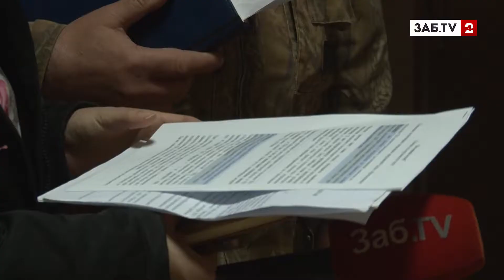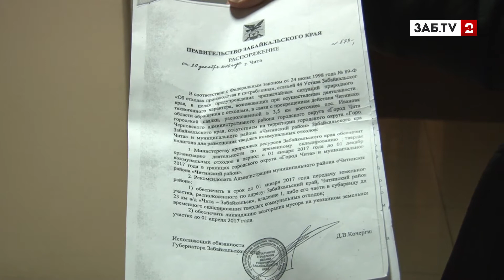Атамановцы: полигон на территорию поселка не пустим в любом случае